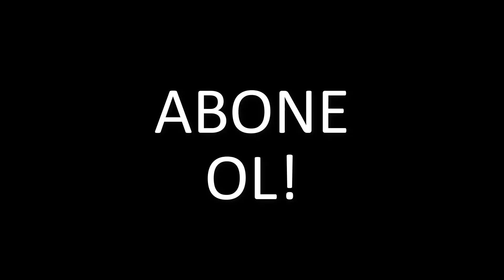KENDİN YAP - EV TİPİ ISITICI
Selamlar herkese!
Bu videoda EV TİPİ ISITICI nasıl yapılır, bunun için gerekli olan nedir, çalışma mekanizması nasıl işler ve hangi şartlarda bu ısıtıcı etkili çalışamaz sorularının cevaplarını bulabileceksin. Youtube'da su ve vantilatör kullanımı ile yapılan soğutucular efektif sonuçlar verirken aynı mekanizmanın ısıtıcı için kullanımı efektif sonuçlar göstermez. Bu nedenle elektrikli ısıtıcı devrelerine ihtiyaç duyarız. Elektrikli ısıtıcı devreleri kullanmaksızın ısıtıcı üretimi kaynar halde stabil durabilebilen su sirkülasyonu ile mümkün olabilir. Fakat nispeten yine efektif olmayacağını söyleyebiliriz. Konu ile ilgili daha detaylı bilgiler videoda!